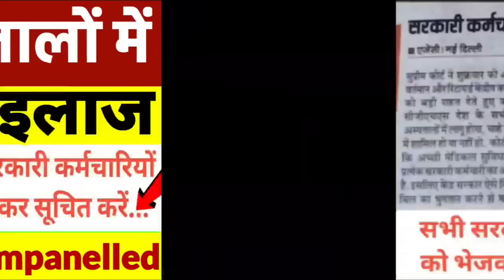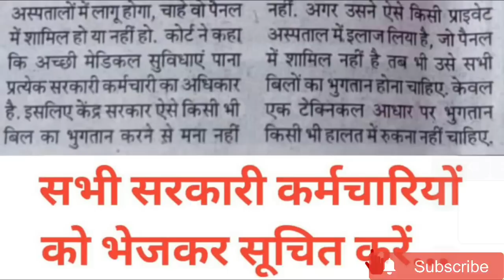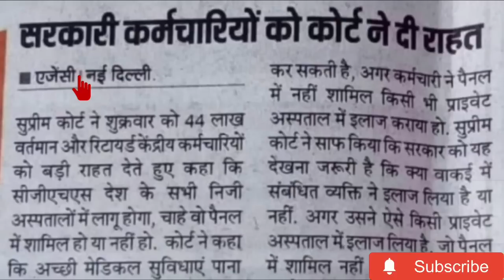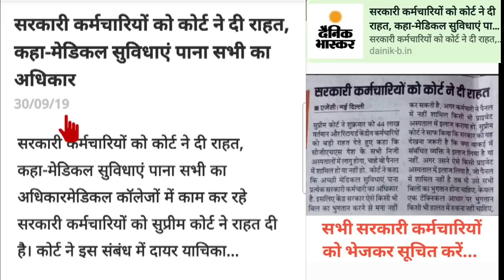अच्छी बात, अब सभी अस्पतालों में (Empanelled/Non-empanelled) में CGHS/ECHS के जरिए मुफ्त इलाज?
echs echscard bigbreaking अब सभी अस्पतालों में (Empanelled/Non-empanelled) में CGHS/ECHS के जरिए मुफ्त इलाज?

🇮🇳🙏Jai Hind🙏🇮🇳

About Channel:
"सैनिक समाचार इंडिया" रक्षा पेंशनभोगियों (पूर्व सैनिकों, पारिवारिक पेंशनभोगियों और नागरिकों) और केंद्र सरकार के कर्मचारियों के लिए भारत का एकमात्र भरोसेमंद YouTube चैनल है, जो बेहतर समझने योग्य भाषा में प्रामाणिकता और विश्वसनीयता के साथ सैनिकों से जुड़ी सभी जानकारियां प्रदान करता है ।

✔️ECHS
✔️Service, Family & Disability/Invalid Pension
✔️Premature Retirement